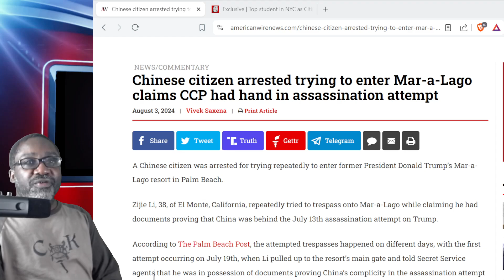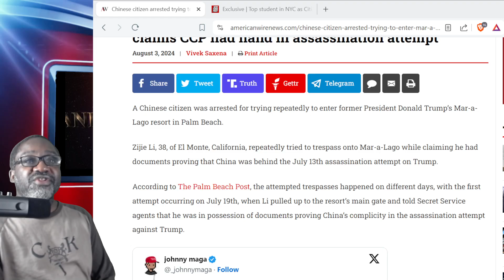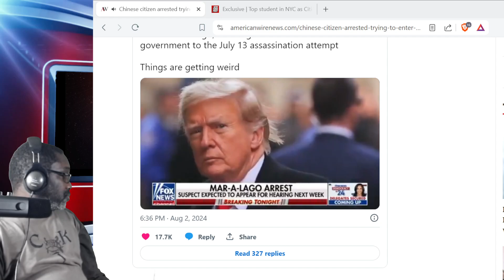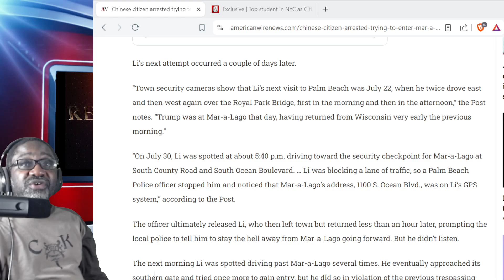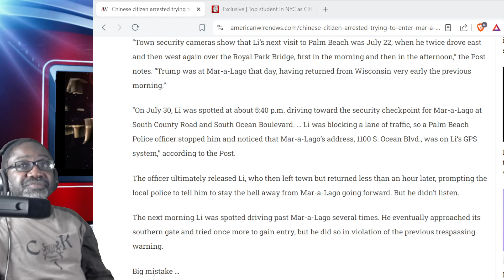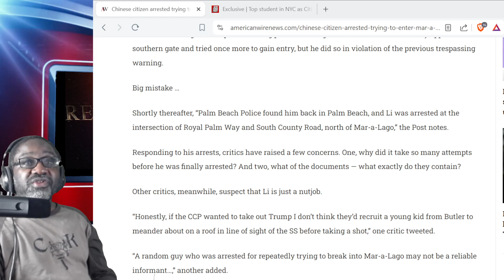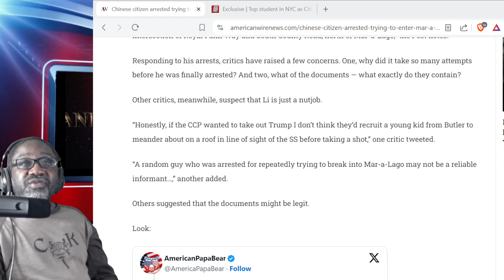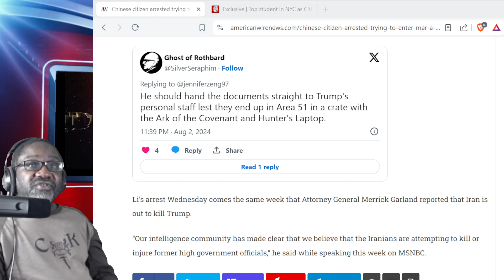Chinese man arrested for entering Mar-a-Lago Claims CCP Had a Hand in Attempted Assignation